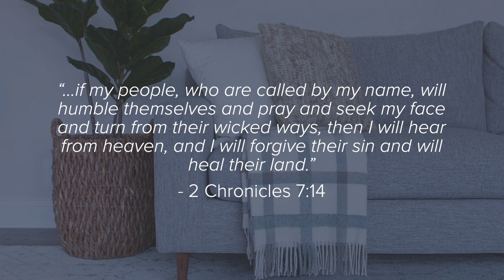House 2 House: Day 4 (AM)